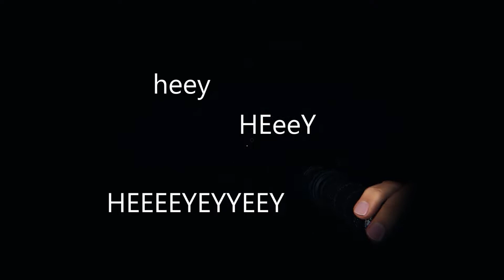4 Idiots attempt hunt a ghost (Phasmophobia)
chases mic was possessed or smth
we almost got the ghost tho

Thanks for wastching

SUbscirbe if you want!